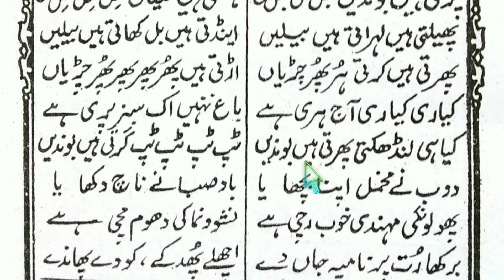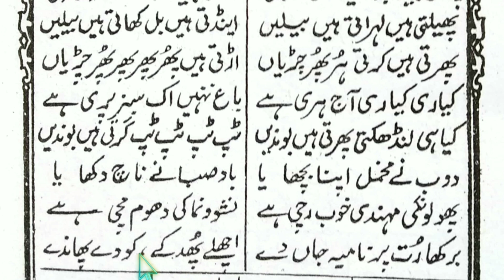#221- Urdu ki chauthi kitab lesson-108,Nazam Barsat @Learn Quran Kids.💯✔️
Hello lovely susbscribers, I'm Shamsul Hoda. Welcome to our official channel 'Learn Quran Kids'.You can get PDF of my books through this telegram link;

Aao Urdu sikhe
learn Urdu
read Urdu
Urdu ka qaida
Urdu ki pehli
Urdu ki dusri
Urdu ki tisri
Urdu ki teesri
Urdu ki chauthi
urdu ghazal
urdu book
urdu naat
urdu
urdu gojol
urdu shayari
urdu serial
urdu kahani
urdu kitab
urdu ki chauthi kitab
urdu ka channel
urdu ki chijen
urdu ki chauthi
urdu ki chand ki tarikh
urdu ki chij
urdu ki chhoti chhoti video
urdu ki chauthi kitab part 2
urdu ki chand ki kitni tarikh hai
urdu ka chapter 1 class 9
question answer
urdu ki ginti
urdu kids
urdu kitab
urdu ki comedy
urdu ki shayari
urdu kids stories
urdu ki pehli kitab
urdu ki naat
urdu ki writing
@Learn Quran Kids,